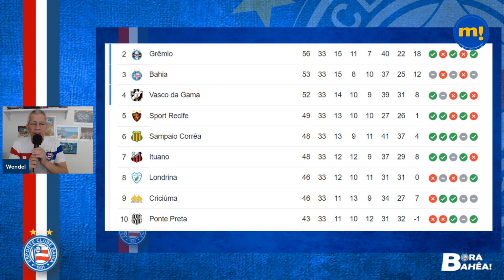⚽ BAHIA X BRUSQUE | BARROCA NÃO PODE ERRAR! VENCER OU VENCER! ITUANO EMPATA E ALIVIA PRESSÃO.